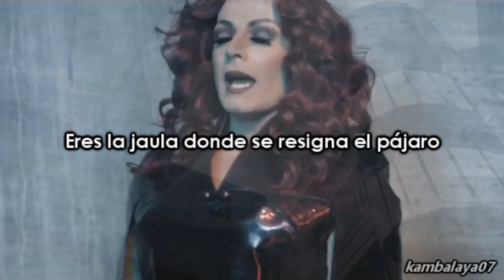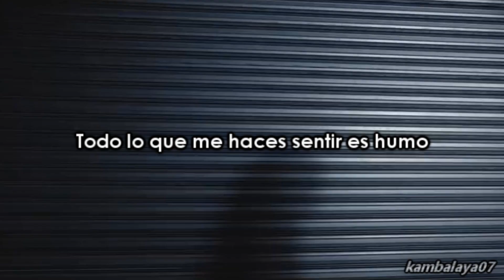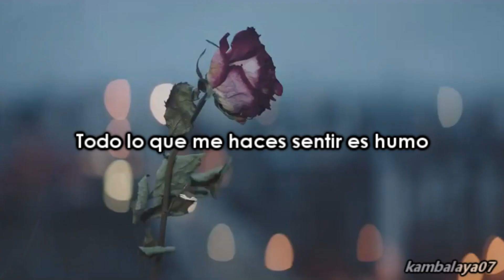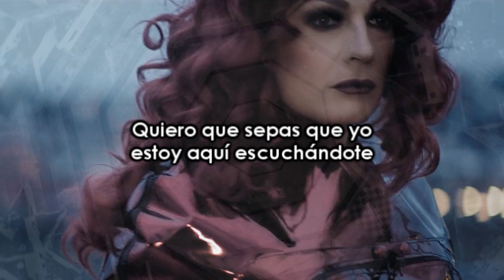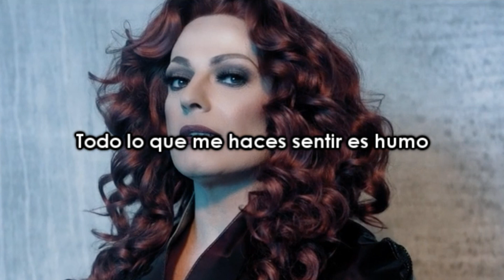La Prohibida - Ruido (Letra)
Canción: Ruido
Artista: La Prohibida
Año: 2019
Letra / Lyrics